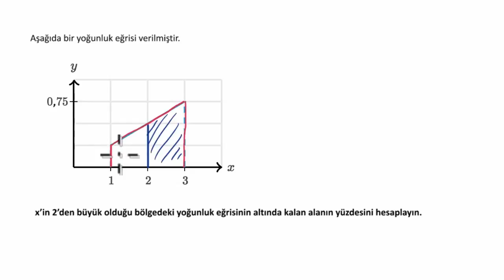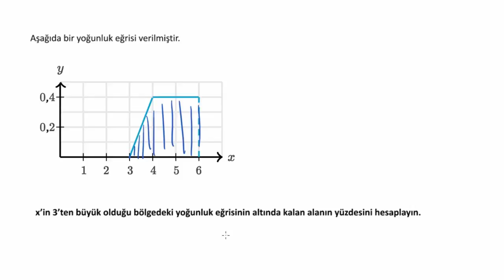Yoğunluk Eğrisi Altındaki Alanı Hesaplama Örneği (Matematik)(İstatistik ve Olasılık)